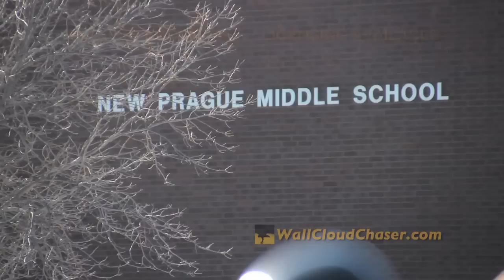New Prague Middle School 911 Call Shooting Hoax ~ March 20, 2013 ~ New Prague, Minnesota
This video includes video footage on-scene and the entire press conference held the morning of. Presented in 720p here but shot and available in 1080p.

On the morning of March 20, 2013, two 911 calls were received from a disabled cell phone call saying that shots were fired at New Prague Middle School and that there were two people shot. Later on, police were able to find the 12-year-old boy who made these claims and was taken into jail. School was dismissed for all schools for the day. Parents rushed to the scene surrounding the streets of the school in concern for their kids after the incident quickly blew up on social, radio and television media nationally with some reporting, falsely, that an active shooter was on the loose.

The known agencies that assisted in this false report included: New Prague, Belle Plaine, Shakopee, Savage, Lonsdale, Prior Lake, and Jordan Police Departments; Scott, Rice and LeSeurer County Sheriffs; Minnesota DNR and State Patrol; Mayo Clinic/Health Systems; New Prague Fire Department; New Prague/Mayo Clinic Ambulance and other ambulance services.

Mark Vosejpka, New Prague Police Department Chief of Police; Larry Kauzlarich, Superintendent of New Prague Area Schools; and Kevin Burns, Director of Public Affairs and Marketing for Mayo Clinic Health Systems in New Praguel; speak about the incident and how it was handled.

Update March 22, 2013 - The following day a false bomb threat was sent via e-mail to staff members of the middle school, believed to be from overseas. The school was evacuated, searched and students returned to resume a normal school day.

All material is copyright and owned by Jarrod Schoenecker/WallCloudChaser.com.